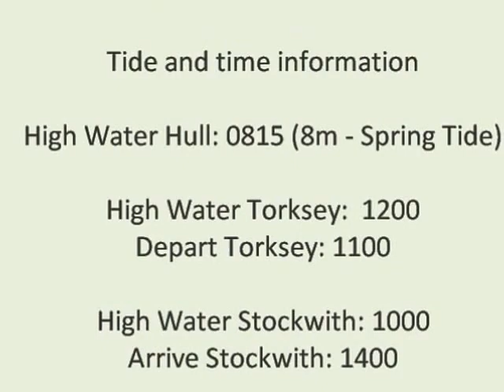Entering West Stockwith Lock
Taking a Narrow Boat into West Stockwith Lock on the ebbing tide, without hitting the sides...